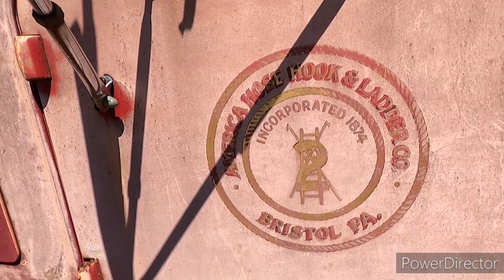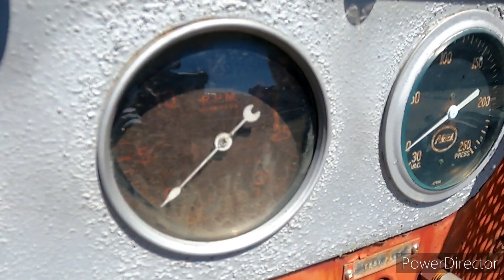S.W. PHILLY JUNKYARDS AND ANTIQUE VINTAGE FIRE TRUCKS...